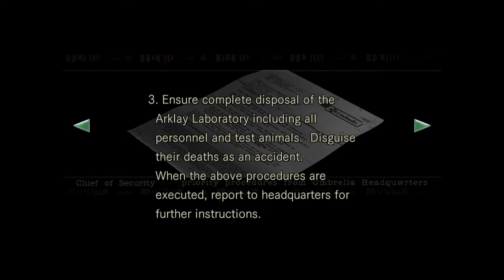MEK Plays - Resident Evil Remake, Ep11 - Hunters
With the Guardhouse taken care of, Jill returns to the Mansion to complete her investigation. But an old friend is there to greet her- and some new foes! Introducing the deadly Hunter!

Funny story, I made this video, then I made the others. Then I think I accidentally deleted all the work on this video. WHOOPS! So I had to... REMAKE it. ;D Hah! HAH! HAHAHAHA!

Shadap. :P

♫ Resident Evil Remake Soundtrack, Behind the Mansion